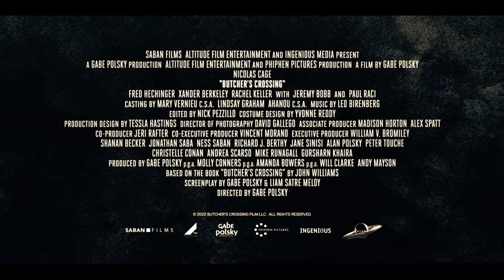BUTCHER'S CROSSING Official Trailer (2023) Nicolas Cage, Rachel Keller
An Ivy League drop-out travels to the Colorado wilderness, where he joins a team of buffalo hunters on a journey that puts his life and sanity at risk. Based on the highly acclaimed novel by John Williams.

Butcher's Crossing - Official Trailer (2023) Nicolas Cage, Rachel Keller Movie